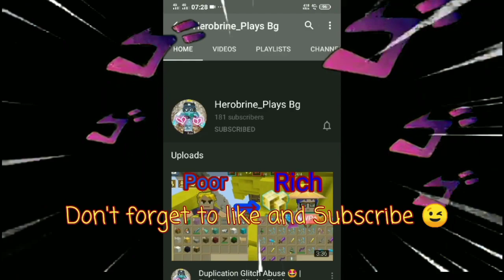New Skyblock Duplication Glitch 😍🤩- 💯 Works!! || LATEST DUP!! | 2.41.3 || Blockman Go